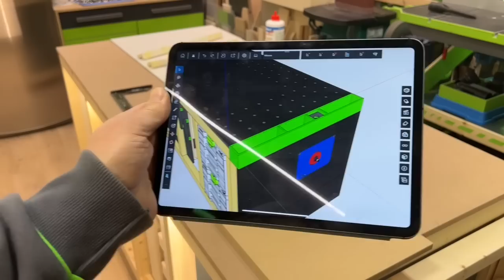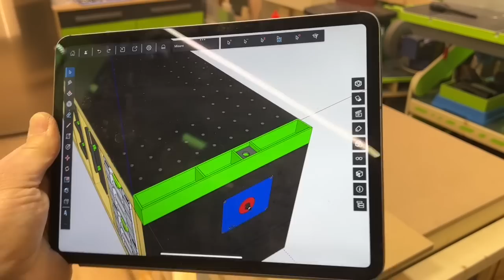GRANDEBANCO implementazioni accessori tecnici foratura 3D (nona parte)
Linea aria compressa, lavorazione inclinata multistrato, incollaggio in accosto, foratura tecnica 3D